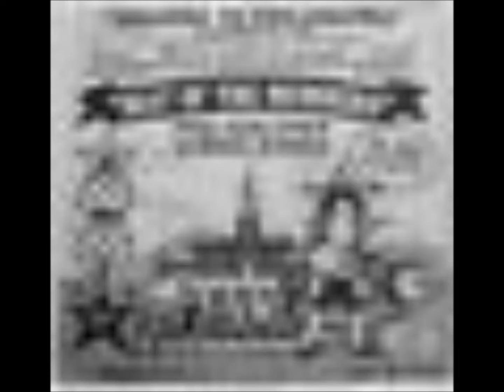1978 Philadelphia Mummers String Band tv commecial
Audio of the famous Philadelphia tv commercial heard on UHF channels 17  29 and 48